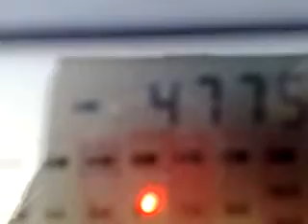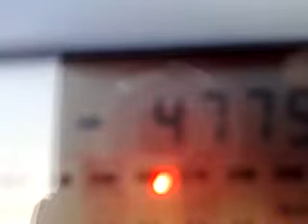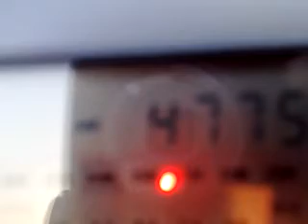15042010241_4775_Tarma_ending.flv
Tarma ending program.